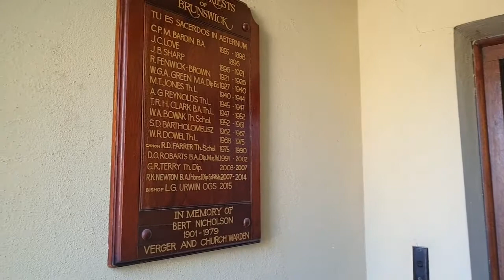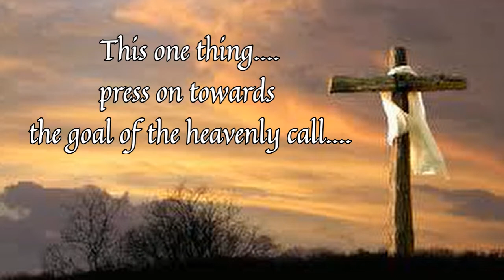Mass at Christ Church for the Eighteenth Sunday after Pentecost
St Paul calls us to a life pressing on with our Christian living as we wait for the heavenly call...